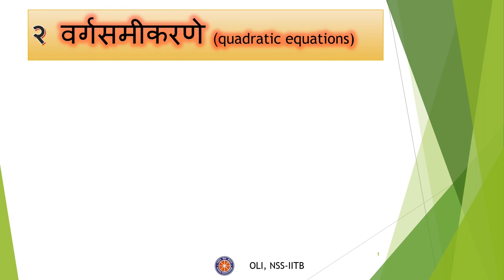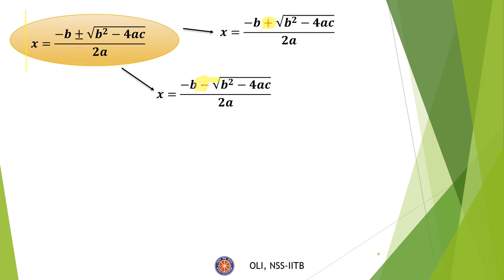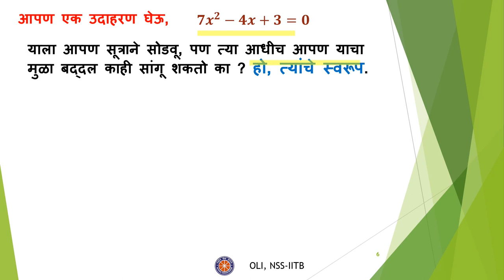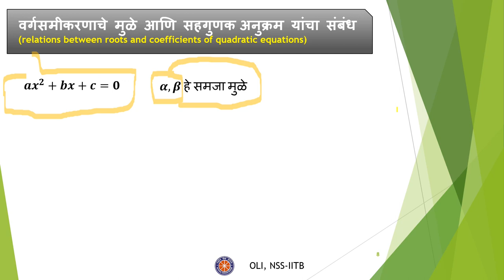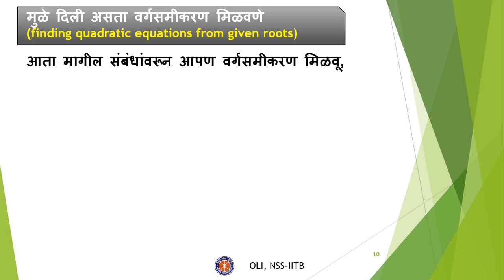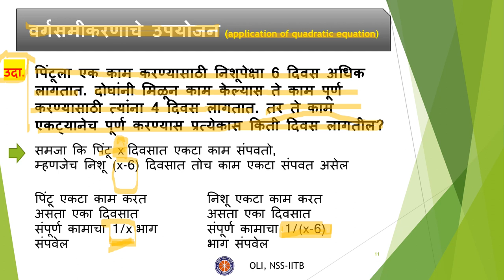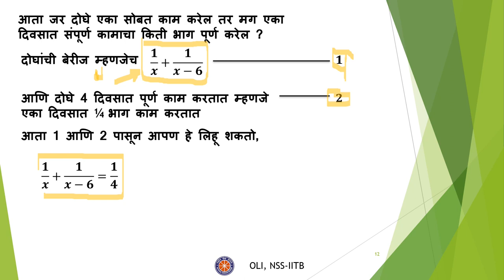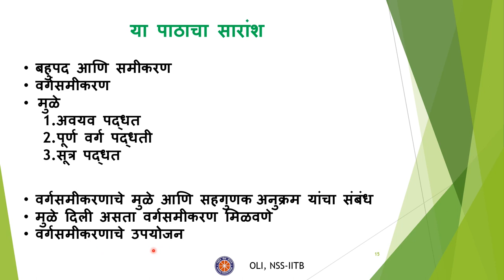वर्गसमीकरण (भाग - 3) || Quadratic Equations (Part-3) || Class 10 Maths || Marathi Medium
Taught by      - Kaushik Dhandekar
Reviewed by - Vaibhav Besekar
Edited by.      - Krish shethiya

This video is the third part of Quadratic Equation series in Marathi
It covers details about finding the roots of quadratic equation, there relation with coefficient of a quadratic equation , obtaining corresponding quadratic equation from
given roots along with some of its applications.

Time Stamps
00:00 Overview
01:15 Formulae method to find the roots of the quadratic equation
09:53 Relation between roots and coefficient of a quadratic equation
13:06 Finding quadratic equation from given roots
15:30 Applications of  quadratic equations